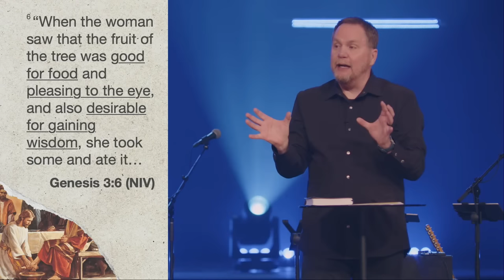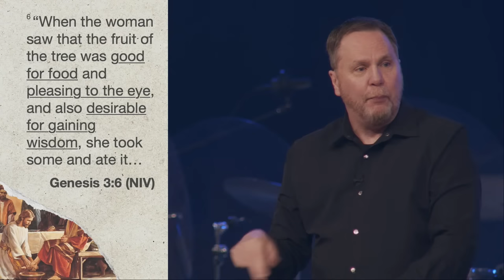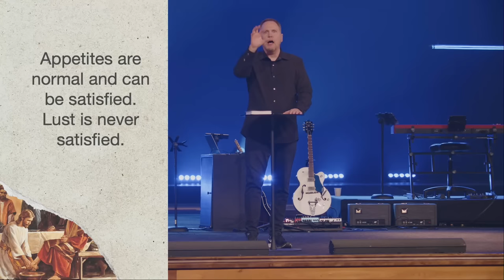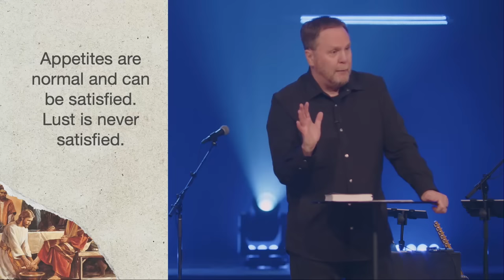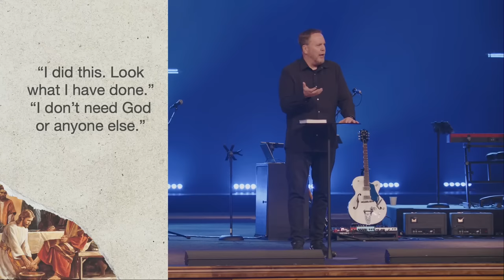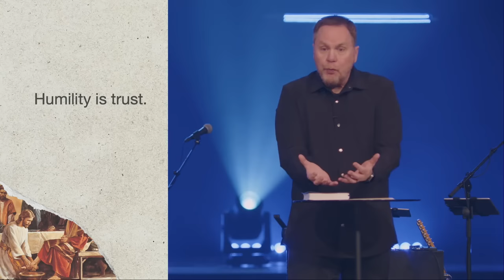Same Three Plays | Brady Boyd | New Life North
Timecodes:
0:00 - Intro
25:31 - Tithes & Offerings
32:25 - Sermon
1:14:28 - The Table

Prayer:
If God is moving in your life we would love to hear about it!

Giving:
If you have been blessed by this ministry and would like to give back please click this